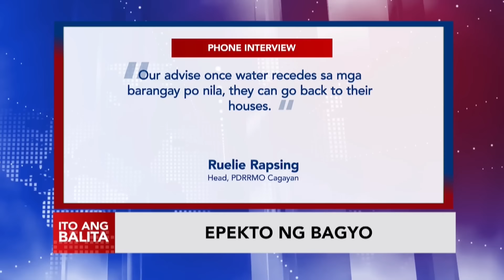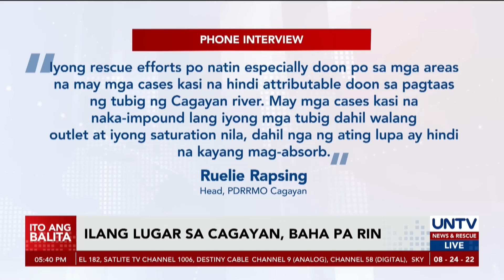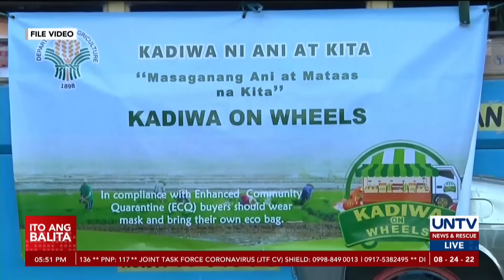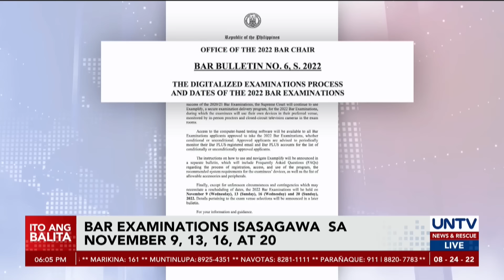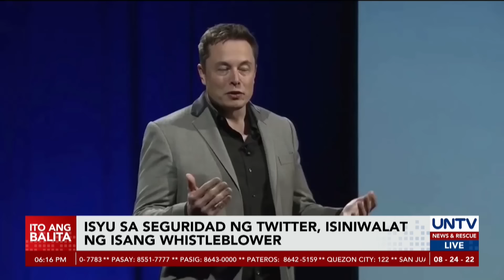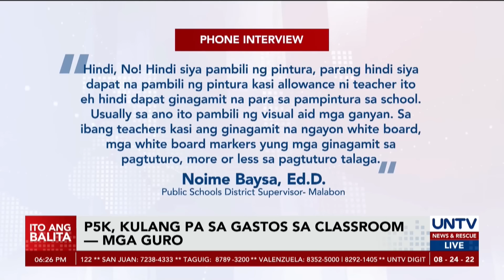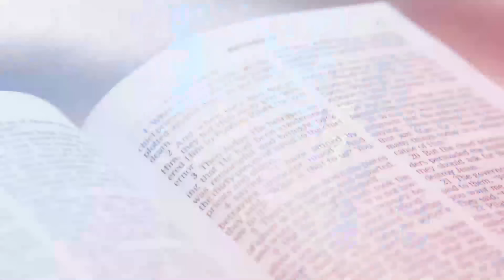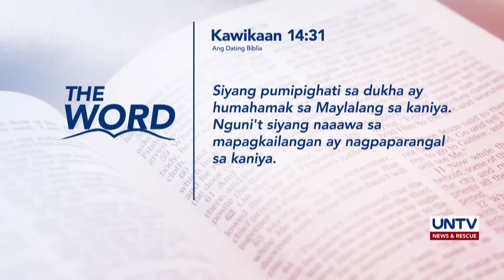UNTV: Ito Ang Balita | August 24, 2022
- 6 BOC officials sa Port of Subic, inalis sa puwesto sa gitna ng sugar smuggling probe
- Walk-in, ipagbabawal; striktong online registration, ipatutupad sa DSWD education aid payout
- Ex-Malaysian PM Najib, tuluyang nakulong matapos matalo ang graft appeal